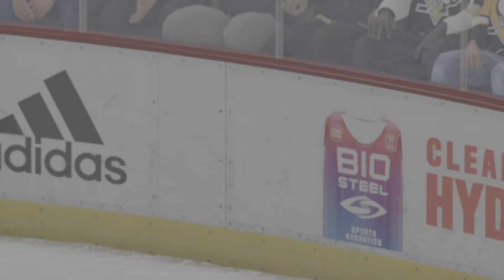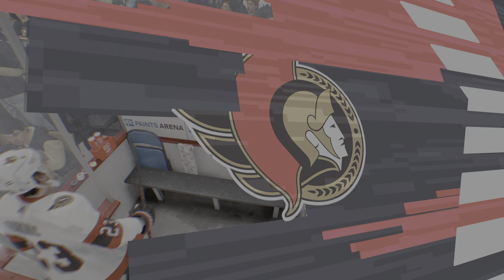🔴NHL LIVE Senators @ Penguins Full Game 2023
Pittsburgh Penguins